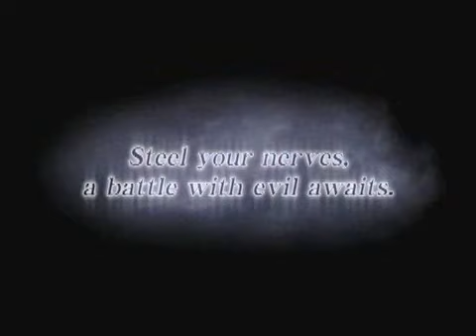Resident Evil 4: Wii Edition trailer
Like the title says, the Wii edition of this fantastic game